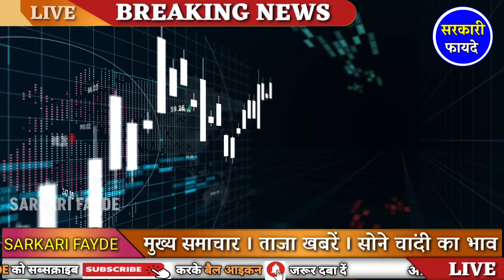Gold Rate Today, Aaj Ka Sone Ka Bhav Sone Ka Bhav Today Gold Rate | gold rate 2025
08 October 2024, sone ka bhav, chandi ka bhav,sone chandi ke bhav, gold rate today, gold pric

08 अक्टूबर 2024, sone ka bhav, chandi ka bhav, sone chandi ke bhav, gold rate today, gold price today

08 October  2024, aaj sone ka bhav || Gold r ate Today || Gold price today || Sone ka bhav aaj ka

08 अक्टूबर 2024, aaj sone k bhav|| Gold Rate Today || Gold price today , Aaj sone ka bhav

Aaj 08 अक्टूबर 2024 sone ka bhav, chandi ka bhay, sone chandi ke bhav, gold rate today, gold price

जरूरी सूचना :-

08 October gold silver rate,

08 October gold rate,

Gold Rate Today,Gold Price Today,24 Carat &amp; 22 Karat Gold Rates,Today Gold Rates In India,सोना भाव

22 &amp; 24 Carat gold rate,

22 &amp; 24 Carat gold bhav,

Silver prices,

Trending,

Sasta sona,

Gold price,

Trending,

Gold price,

10 gram aaj sone ka bhav Kitana h,